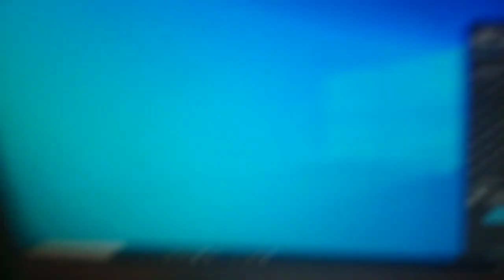BONNE ANNÉE ET BONNE SANTÉ